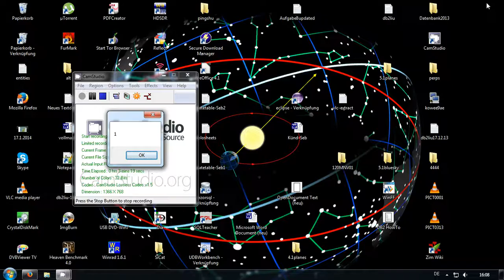26.1.2014 FAKE NWO haarp WINTER weather radar anomalies sat24 meteox wetter manipulation